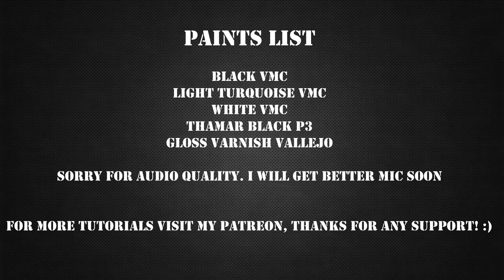Tutorial how to paint Blackstone Fortress' base